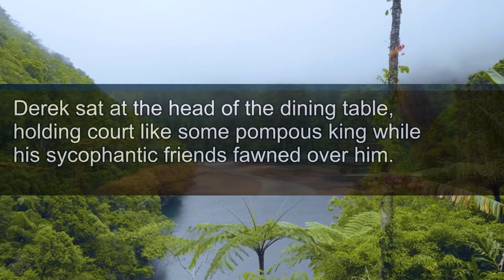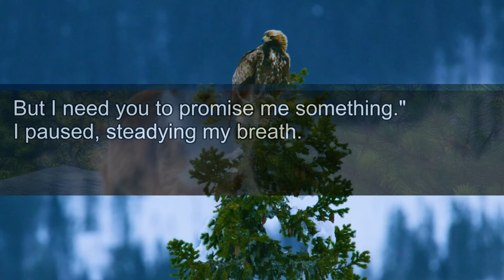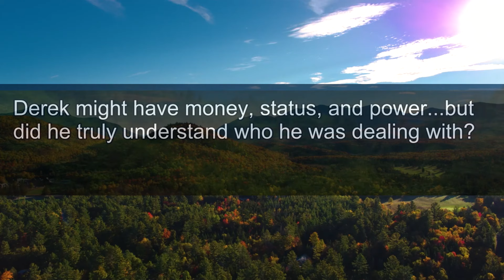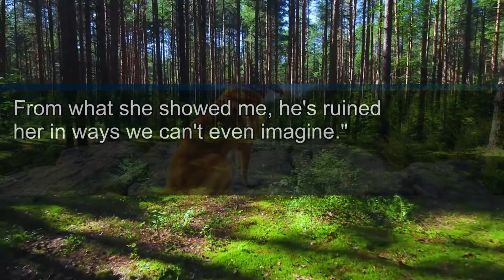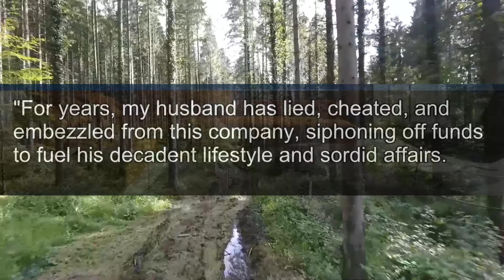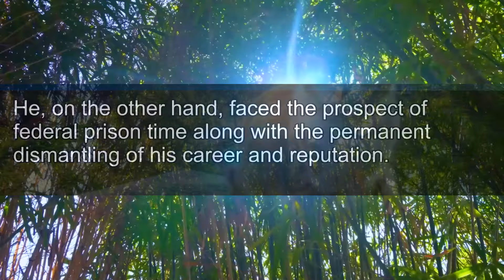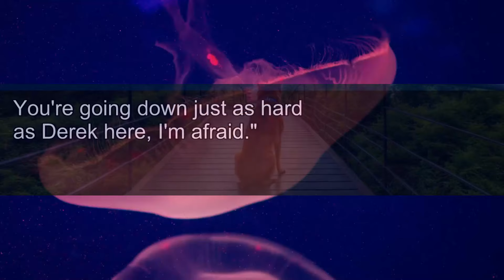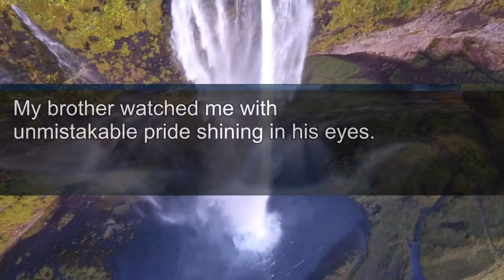My Husband Flirted with His Colleague Right in Front of Me. "Just a Wife’s Duty," He Laughed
What I Discovered Next
Made Him Beg for Mercy...

Our stories explore the emotional depths of those betrayed or oppressed. Their power lies not in their pain, but in the triumphant responses that follow.